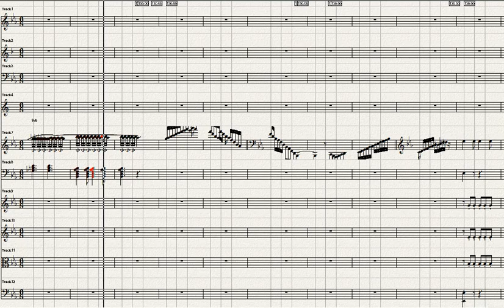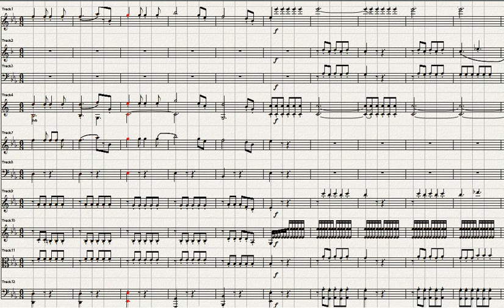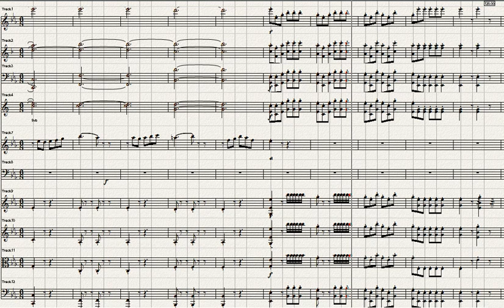Mozart Piano Concert No 22-3, Ver.2